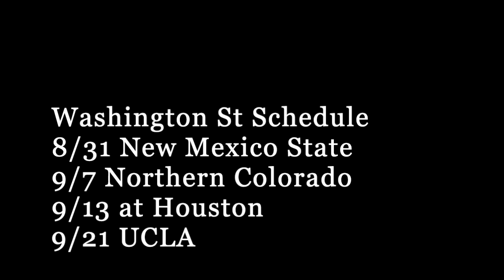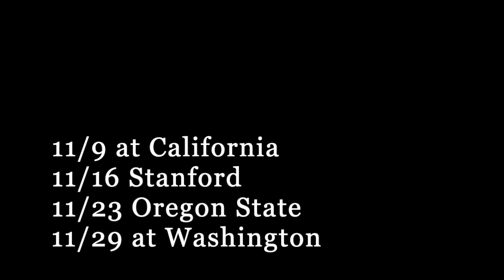PATHETIC! / Washington State Cougars RECORD PROJECTION & SCHEDULE RANKING